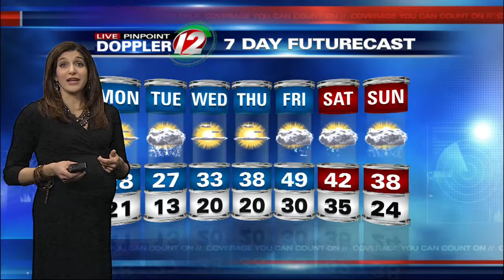Eyewitness News at 8AM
updated morning weather for Mon Dec 16, 2013